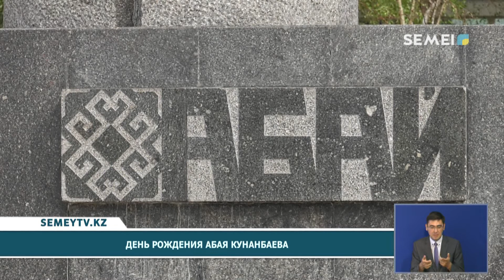ДЕНЬ РОЖДЕНИЯ АБАЯ КУНАНБАЕВА